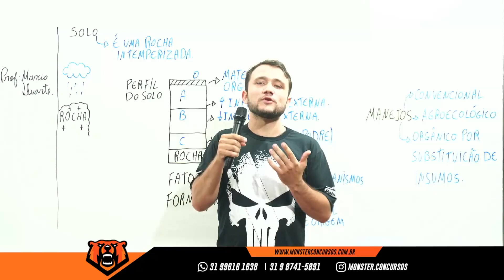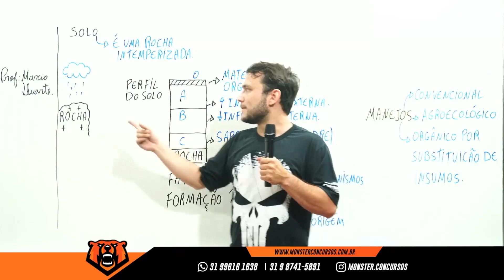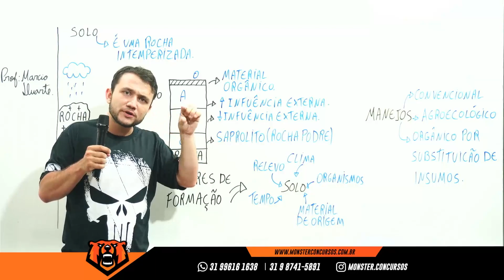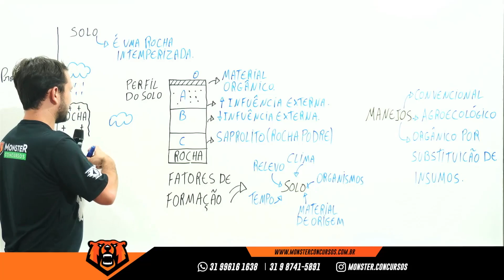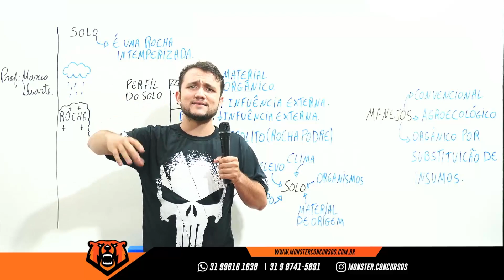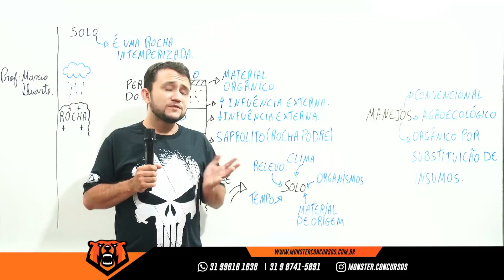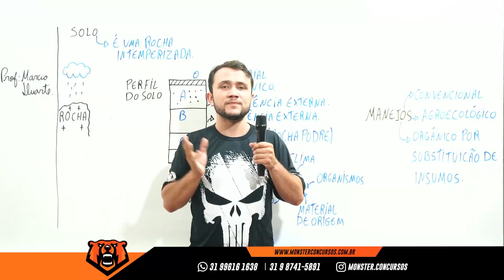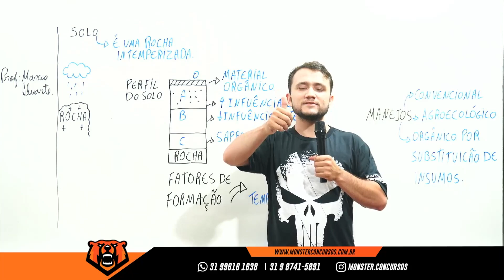Concurso PMES - Geografia - Solos - Formação, Fatores e Manejos - Monster Concursos